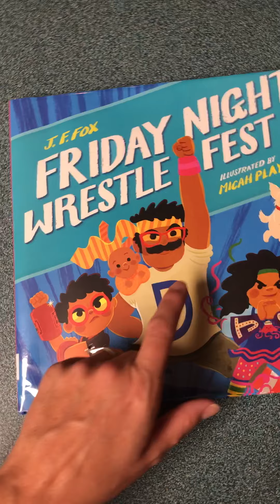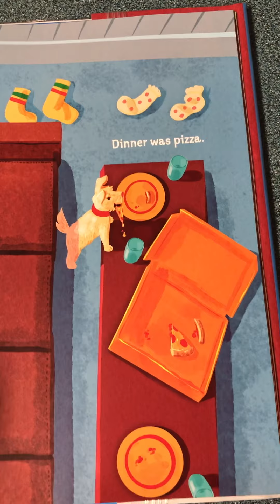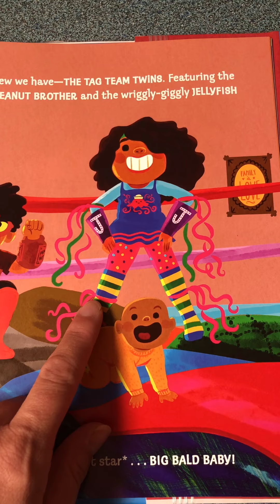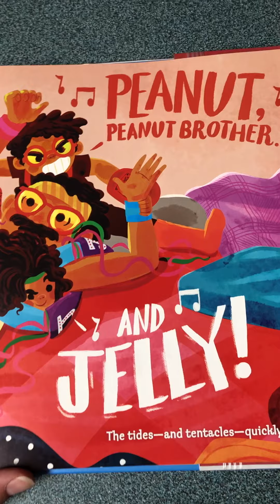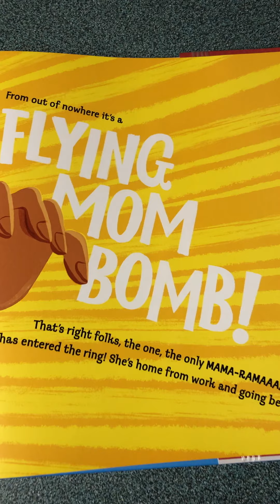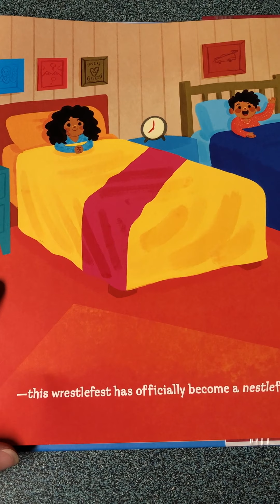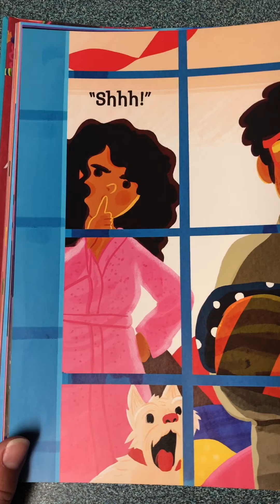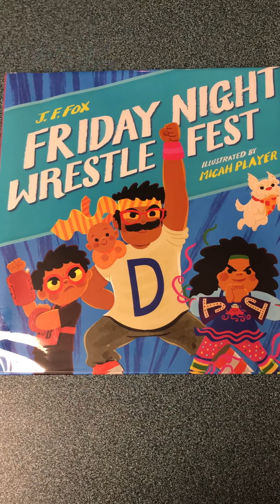Friday Night Wrestle Fest